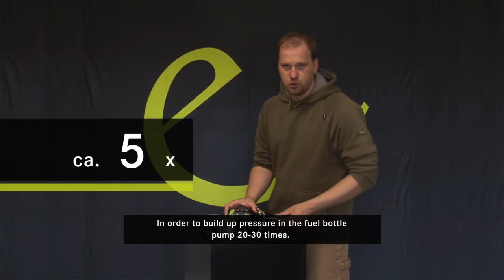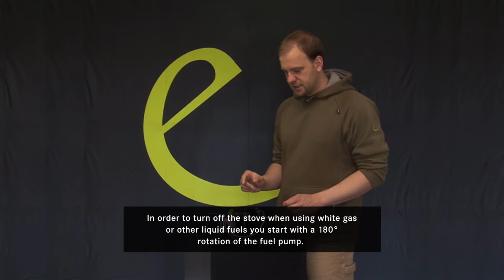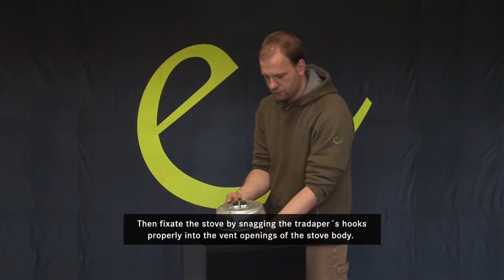How to Use: HEXON MULTIFUEL | EDELRID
A new generation ultra light multi-fuel stove. At only 220 g, the EDELRID Hexon Multifuel is one of the lightest stoves in its class. This stove is distinguished by its compactness and versatility (it works with gas, gasoline and kerosene). Further advantages are the foldable feet and pot stand which gives the Hexon Multifuel a stable base on the ground and for the pot as well. With its rugged design allowing for easy use and servicing, a long life is guaranteed. Due to its high quality aluminum alloy construction, the fuel pump is useable at all temperatures. With the EDELRID Tradapter (not included), the Hexon Multifuel is suitable for all storm cooking. The Hexon Multifuel comes with fuel bottle, pump, tool set, wind protection, and transport bag.